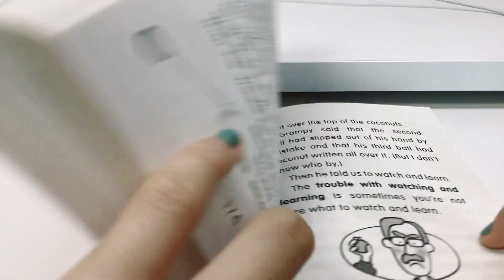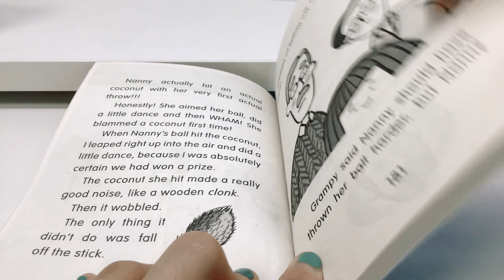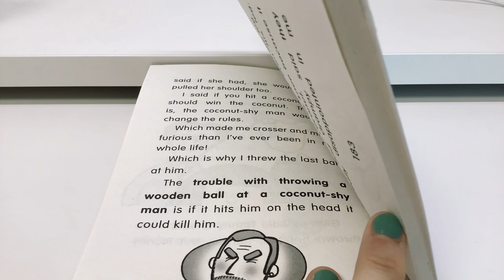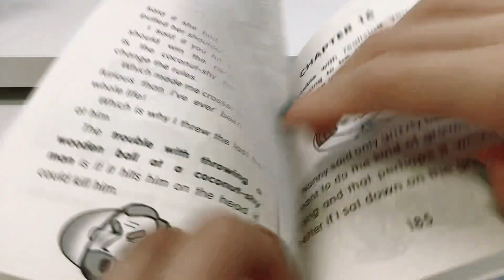Daisy and the trouble with coconuts chapter 15